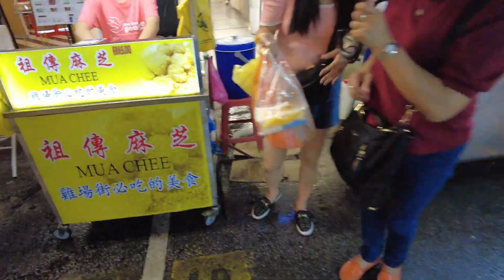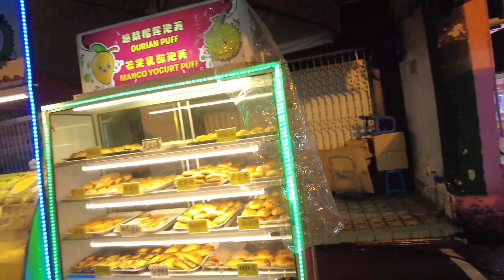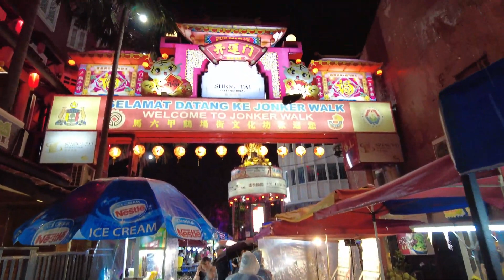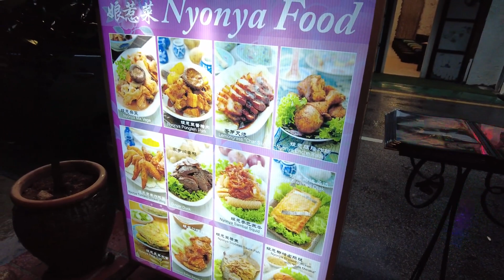Jonker street night market. melaka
Melaka’s Jonker Street Night Market operates on a three-day-a-week system on Friday, Saturday, and Sunday. However, there was a recent proposal in 2022 to also open it on weekdays to promote even more tourism to the city. We’ll be following the development of this and updating this guide accordingly.

What’s interesting in Melaka’s Jonker Street Night market is that you will find food stalls offering classical Malaysian food, the local Nyonya cuisine, and the food of its most significant communities, the Chinese and Indian, and that of the neighboring country Thailand.